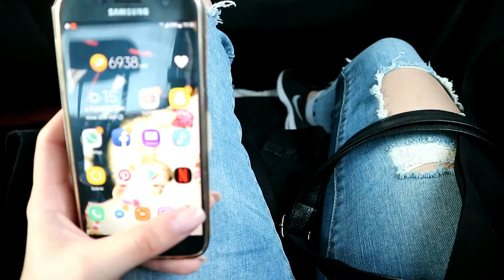Vlog de calatorie: Bucuresti si revedere cu Bârzi || Alice Tudurii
Dupa mult stres si multa munca aceasta mica vacanta a venit ca un respiro bine meritat de toti, asa ca am fost tare fericiti sa afla ca urma sa plecam la Bucuresti. Bine, eu eram fericita ca urma sa ma vad cu o draga, draga prietena sufletului meu...
P.S.: V-am lasat instagramul ei mai jos, follow please!

Kisses, A.

❤ Hai să păstrăm legătura!

Canon EOS M10 + 15-45mm (lumina naturala/ring light)
❤ Cu ce editez?
Filmora